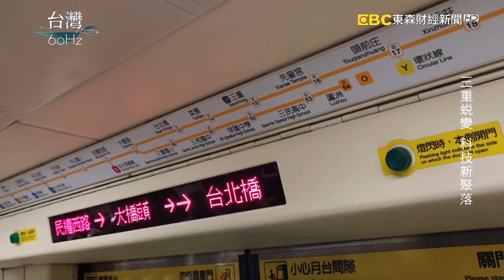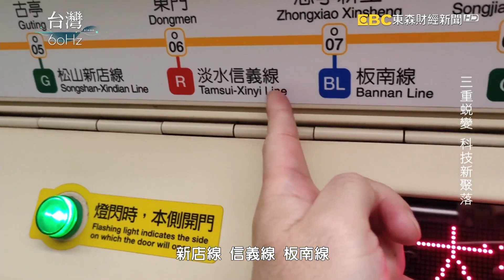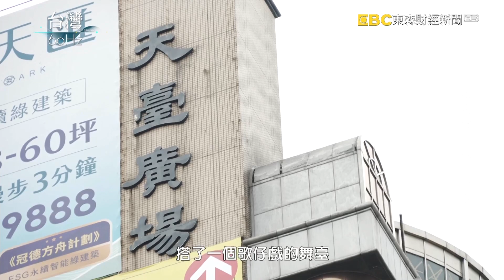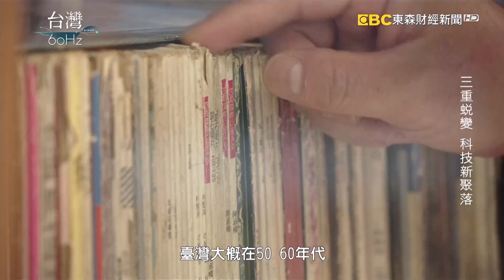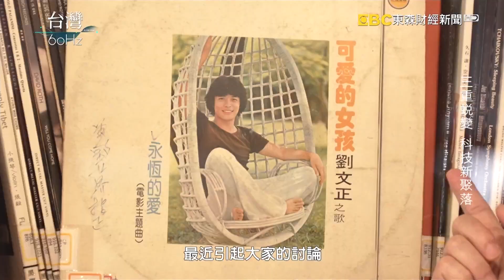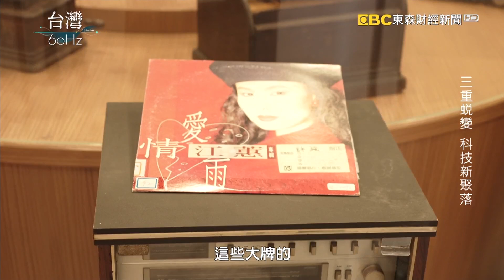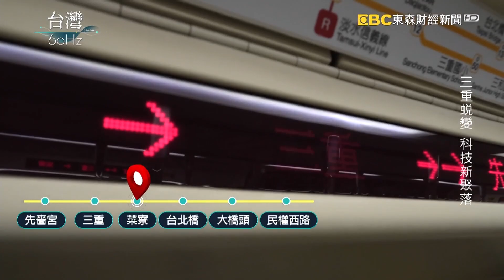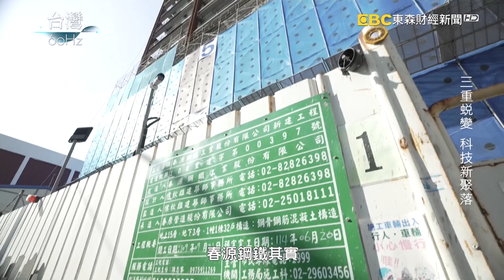【台灣60Hz】新北這區大家搶著住 新蛋黃區置產新地標｜廖慶學 2023.03.26 part1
三重印象大翻轉!不再是宮廟多、8+9多、工業區多的城市
而是一個擁有便利的捷運交通網絡、424公頃公園綠地的宜居環境
三重也有很多有趣的故事
從老三重人共同回憶的天台說起
三重不僅是台灣的好萊塢，具備完整的娛樂產業鏈
頂崁工業區也見證了台灣經濟發展的奇蹟
如今三重蛻變，便利的交通和生活機能
成為新北市人口第四多的行政區
透過完整的都市規劃，翻轉了城市樣貌

【字幕更正】
影片內容提到的"西北"、"西南西北"，
應為"溪北"、"溪南溪北"，
意指以大漢溪做為區分。